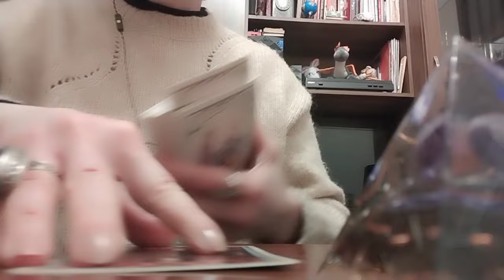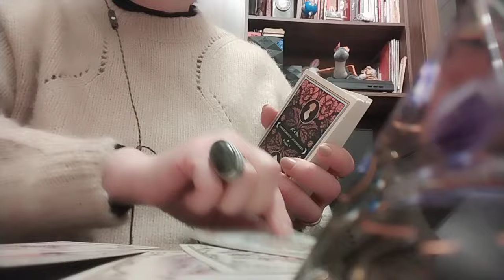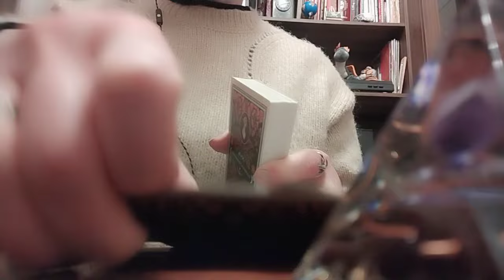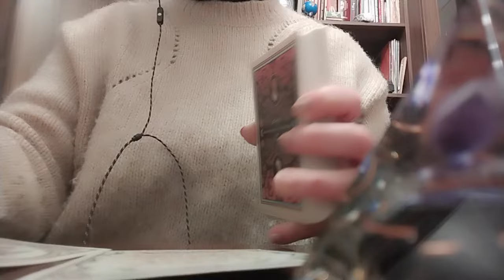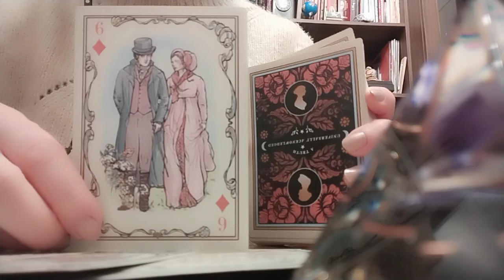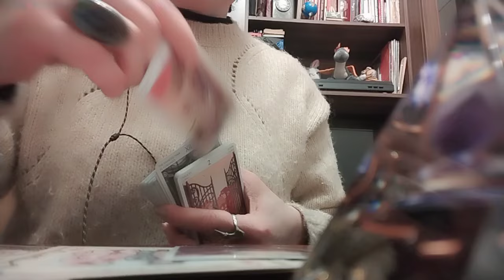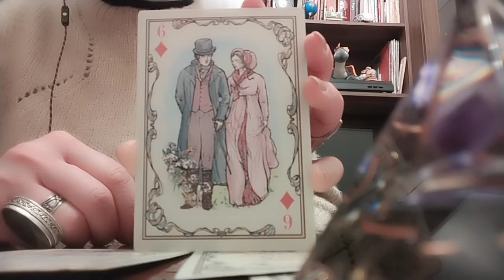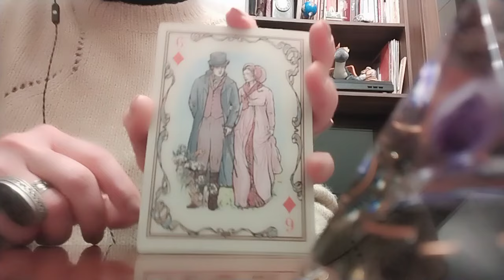მისი ურთიერთობაში დაბრუნება ბოდიშებით!😊😘❤️